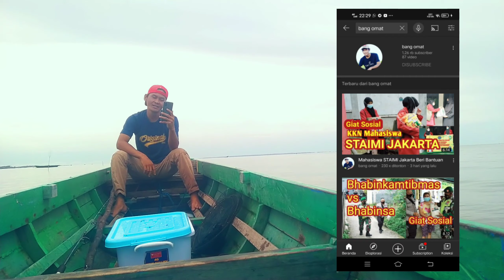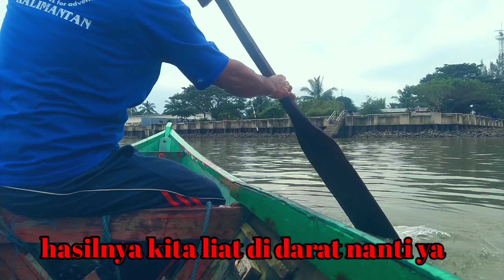menjaring ikan/pukat di temanin Yutuber Tarakan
Rekor lama terpecahkan lagi pukat pancang dapat kerapu.satu bulan lalu kita pernah dapat kerapu yang beratnya 1.5 kg dan hari ini kita dapat lagi dan lebih besar 2.5 kg Alhamdulillah

...cara pasang pukatnya kita tunggu air laut surut begitu jg sebaliknya klw kita mw cek pukatnya tunggu air surut jg.tapi bisa jg kita cek pas pasang air laut tapi harus menggunakan perahu/kapal teman-teman